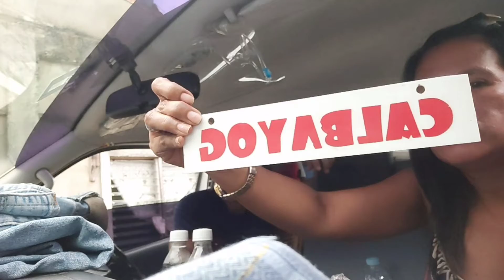exciting experience 😄 ganito pala Buhay driver💖 I'm so proud to you my husband 💖buhaytravel